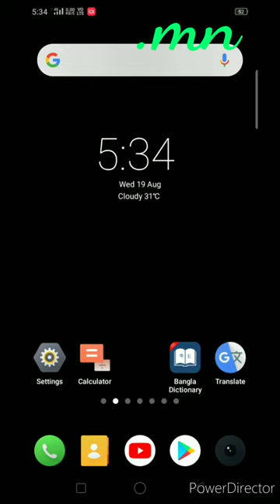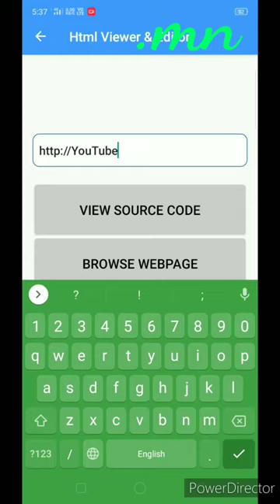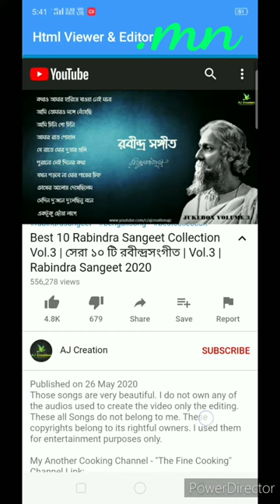Secret YouTube Tricks (Part-- 1)| MN | Muslehuddin | Techie Musleh